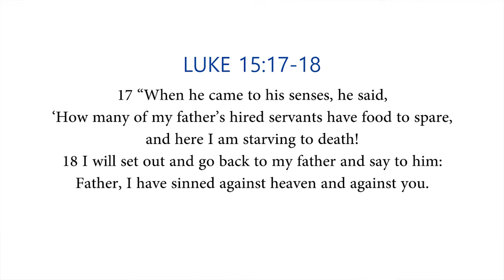Amazing Love of God | Mid-week Message by Leah Karanja (Church School Week)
Welcome to today's Mid-week Message with  Leah Karanja. She tells us about the amazing love of God like that of the prodigal son's father who loved his son despite going astray. We are also marking the beginning of the Church School Week.
Be blessed through today's message.